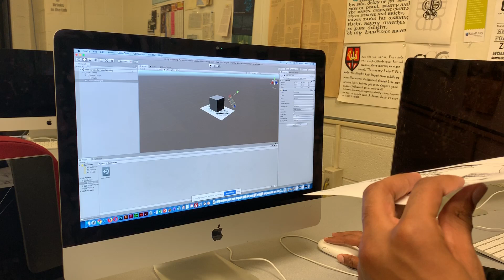Derrik Woods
Augmented Realty Final Project Saint Peters University, Graduating Senior 2019, augmented video overlay